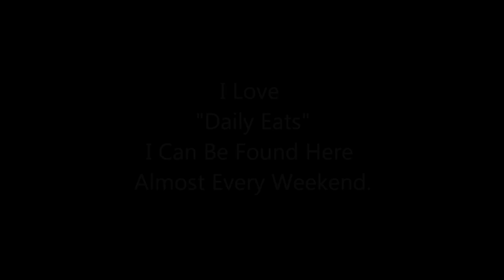Aaron W. Reed - at Daily Eats Tampa Florida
This is my favorite place to eat on my weekends. Great food, Great People, Great Prices but most of all is the Quality of food here. They always prepare my food just like I ask. It makes it easy to eat out and have a great time.